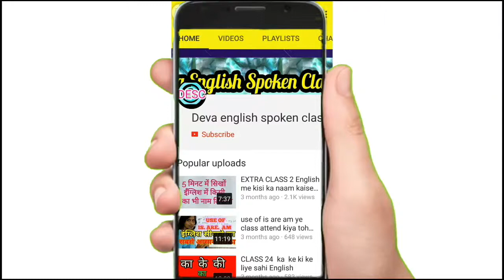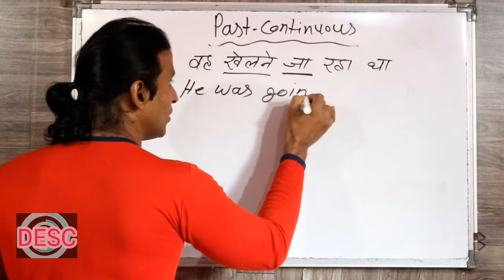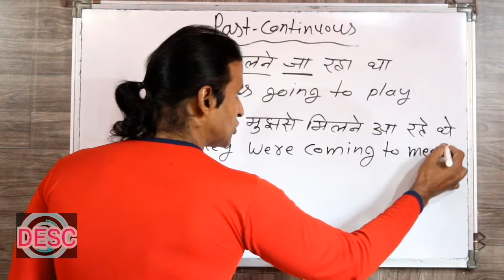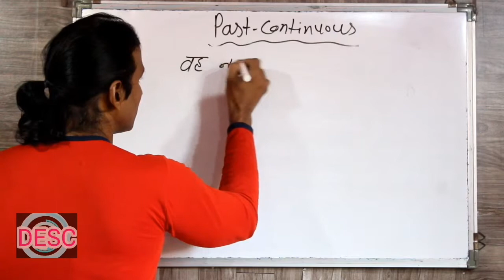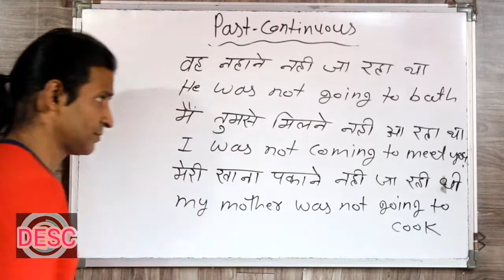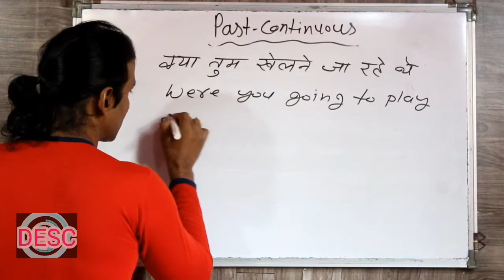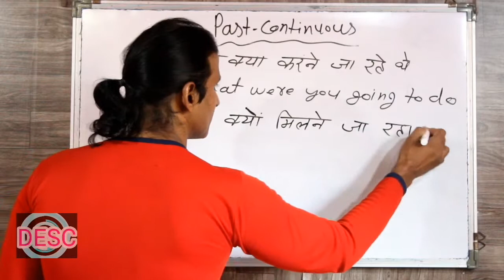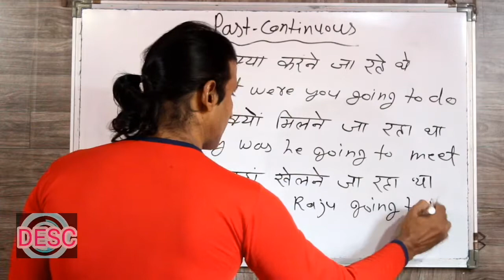CLASS 106 PAST CONTINUOUS ( INFINITIVE ) सीखे इंग्लिश बिलकुल आसान तरीके से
dosto ye hamara education channel hai jisme english asaani se sikhne ke tarike bataye jaate hai aur hamara har video step by step hota bilkul ek real class ki tarah dosto agar aapko achha lage toh like karna share karna comment karna aur mere channel ko subscribe kar dena agar aap english sikhna chahte hai toh deva english spoken class ka regular video dekhiye ENGLISH SIKHNE KA SABSE ASAN TARIKA english kaise sikhe hindi se english kaise sikhe